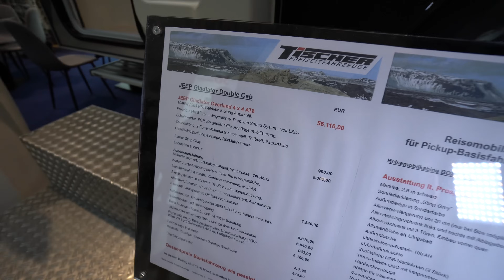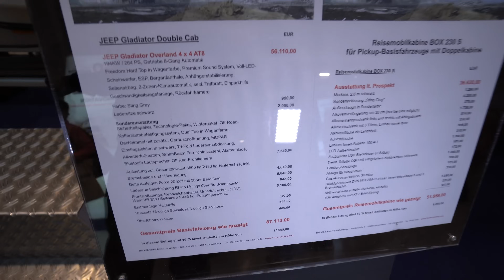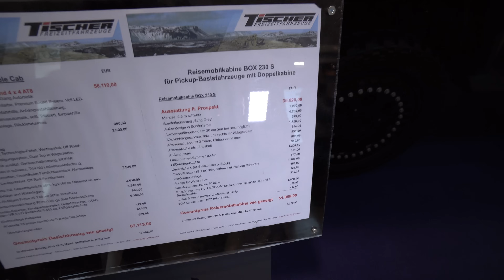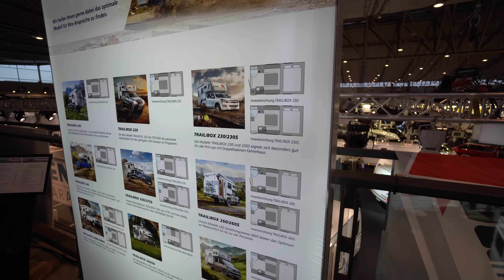36.620,- €. Extrem Wohnmobil 2023 Tischer Jeep Gladiator Aufsetzkabine. Dusche|WC|XL Bett|Küche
01:31 Außenansicht Wohnmobil 2023
02:50 Alkoven Doppelbett
07:31 Bad Dusche Toilette
09:50 Vollwertige Küche
11:36 Befestigung Kabine
13:44 Wassertanks
15:31 Riesenbett im Alkoven
19:50 Alle Tischer Kabinen im Überblick